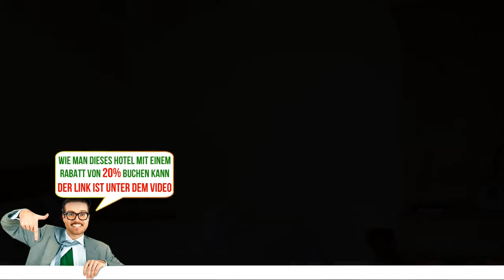Adisurya Hotel, Kediri, Indonesia, Bewertungen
Buche das Hotel gleich! Spare bis zu 20%
Eine 10-minütige Fahrt vom Hauptplatz in Kediri erwartet Sie das Adisurya Hotel mit komfortablen und wohnlichen Unterkünften mit kostenfreiem WLAN-Zugang und kostenfreien Parkplätzen.
Sie wohnen eine 20-minütige Fahrt von der Posarang-Kirche, und die Stadt Malang erreichen Sie nach 3 Stunden Fahrt. Zum internationalen Flughafen Juanda (Surabaya) fahren Sie ebenfalls 3 Stunden.
Jedes Zimmer ist klimatisiert und bietet einen TV und eine Terrasse. Im eigenen Bad finden Sie eine Dusche vor. Ein Sitzbereich ist ebenfalls vorhanden.
Im Adisurya Hotel sorgen eine 24-Stunden-Rezeption, ein Garten und eine Terrasse für Ihren Komfort. Zu den weiteren Einrichtungen in der Unterkunft zählen Konferenzeinrichtungen, eine Gemeinschaftslounge und Wäschemöglichkeiten.
Morgens wird Ihnen im Frühstücksraum ein einfaches Frühstück serviert.